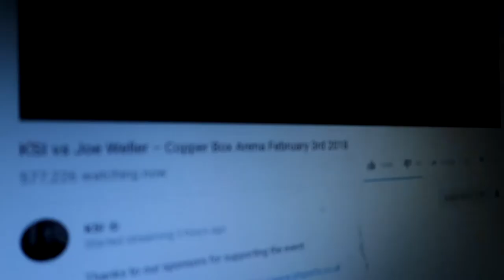KSI VS JOE WELLER REACTION